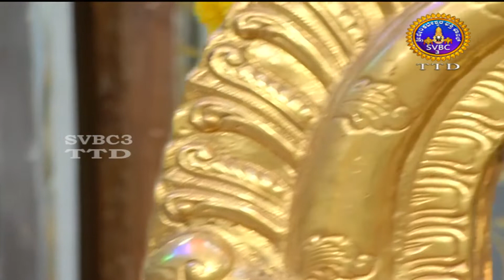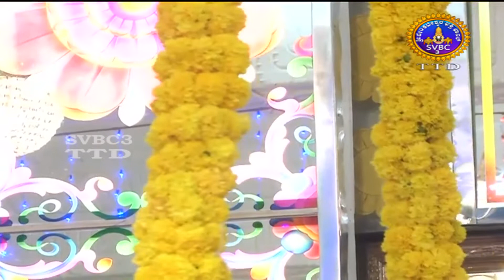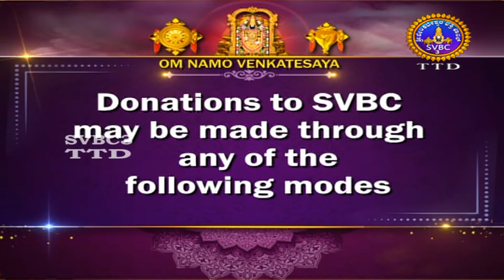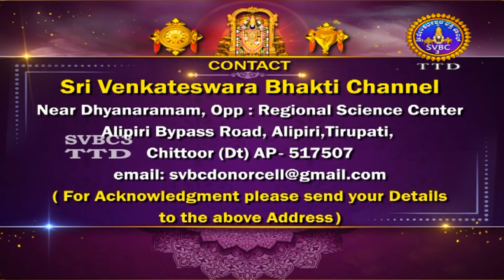Sri Govindaraja Swamy || Unjal Seva || Tirupati || SVBC3 Kannada Channel || 25-09-2022 || SVBC TTD